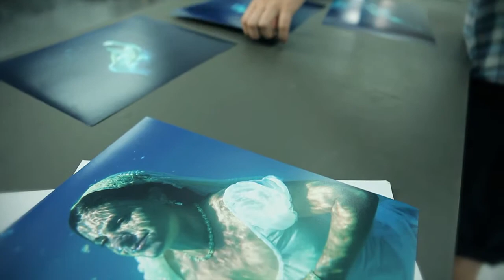05BOMBAY PRESENTACION DAVID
"Con un lápiz y un papel puedes crear mil universos."
Mariluz pasa el testigo de la obra a David Acevedo. La fotografía inspira a la ilustración.

Executive Production: CP Proximity
Directed & Writed: Uri Garcia & Natàlia Centelles
Director of photography: Nando Gutiérrez
Editor: Francesc Sala & Pau Bacardit
Sound & Music: Arnau Sala
Produced by ADN PlayFilms